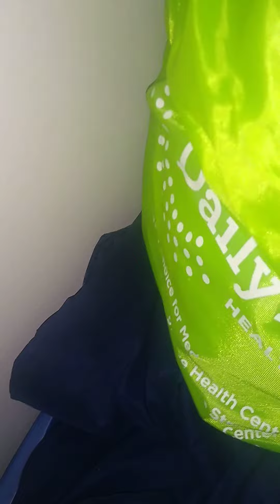December 13, 2020